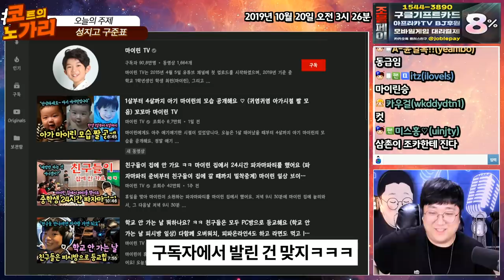'성지고 구준표 시절' 공개합니다. +BJ싸움서열썰 [노래하는코트]